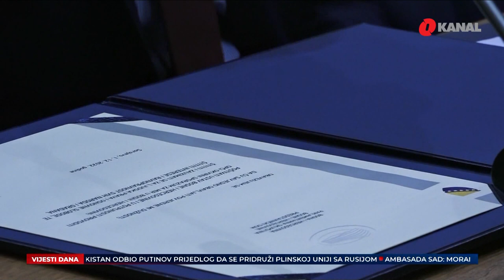Schmidt: Vrijeme blokada je prošlo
Vijeće za provedbu mira održalo je dvodnevnu sjednicu, nakon koje se javnosti obratio visoki predstavnik Christian Schmidt koji je pohvalio aktivnosti na uspostavi vlasti i izazio uvjerenje da blokada više neće biti.